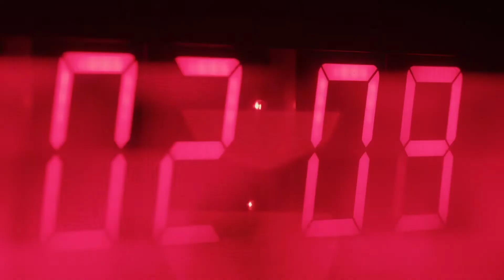Technical Director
Well,  if you didn’t know, let me re-introduce myself:
My name is Dean,  your go to Technical Director.
I specialize in  audio visual greatness with an eye for details.
When I direct your shoot in person or remote, I oversee all technicalities and every minor detail

Dean Reynolds Media Group